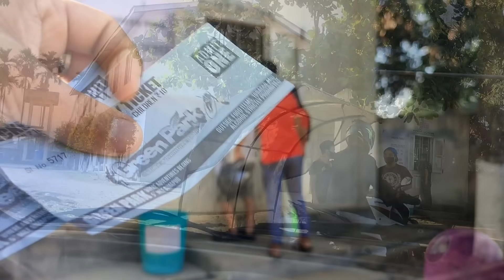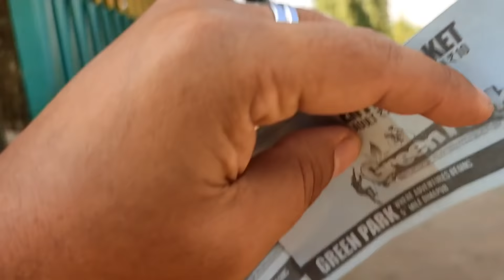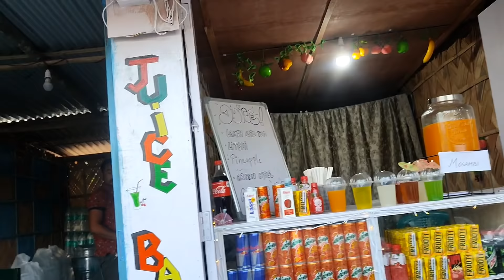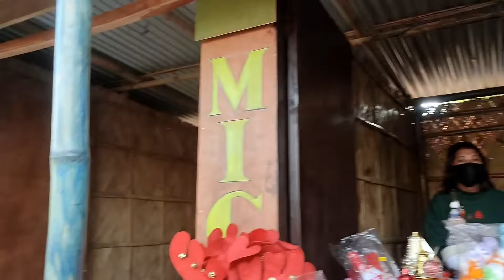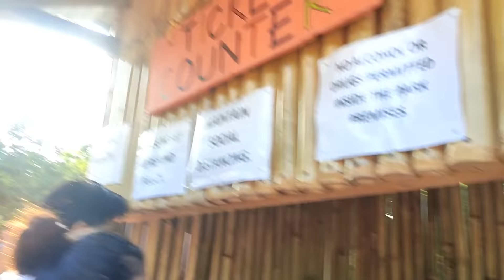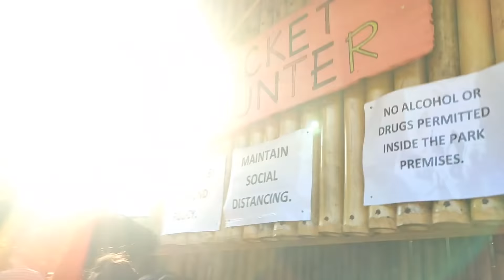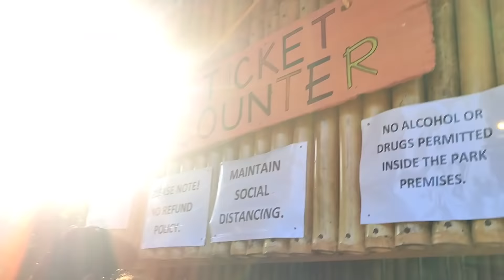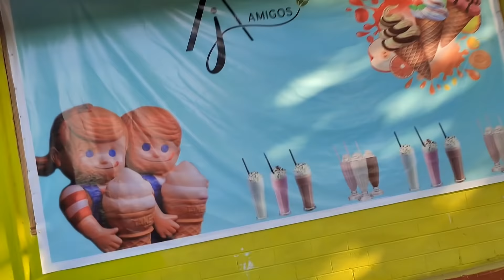Vlog's for me for a day | Green Park Dimapur | Why didn't i know about it earlier?